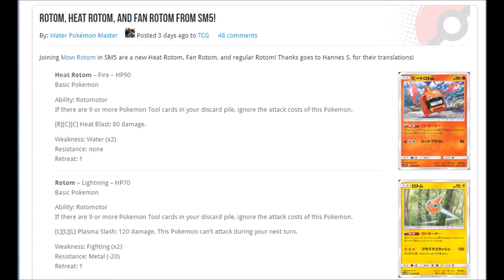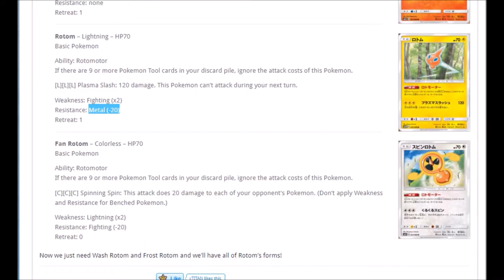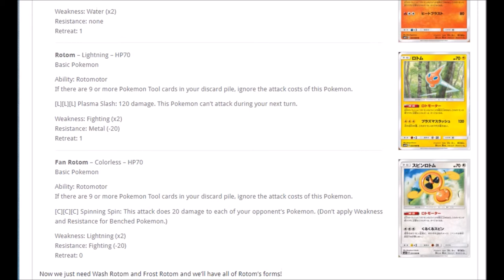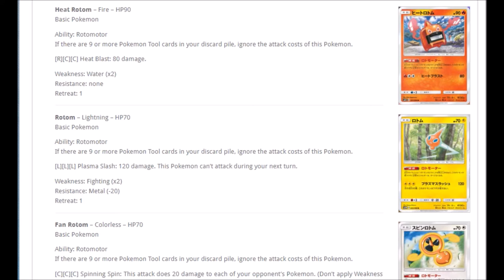Rotom - keine Kosten für Attacken Pokemon News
Rotom, das neue Nachtwanderung Deck?

Musik aus der Youtube Musik Liste:
music selected from Youtube Music List: